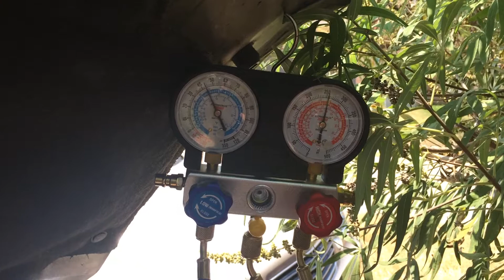2006 T1N Sprinter AC pressure & fan at idle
2006 Freightliner/Dodge/Mercedes Sprinter (T1N): If your A/C is on, the external fan should kick in around 325 psi on the high pressure side of your A/C line. This brings the pressure down to 250 psi - Your psi's will vary, depending on your ambient temperature. We had 103F when I shot the video.